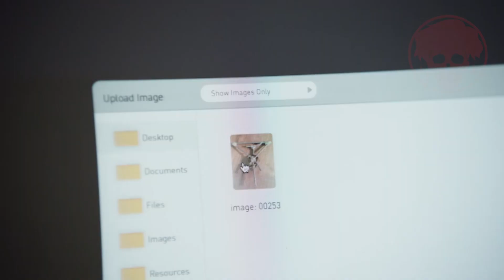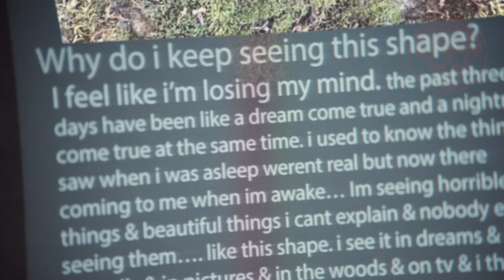💀 EP1 ต้นไม้ผี THE BIRCH (2019) | SS1 | สปอยหนัง | สรุปหนัง | SPOIL1923 | สปอยหนังผี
ตอนที่ 1 : เริ่มอัญเชิญ
  อีวี่เกรย์ สันผู้โดดเดี่ยวในโรงเรียนมัธยม พบว่าตัวเองเมื่อเธอเห็นนักค้ายาเสพติดวัยรุ่นสามคนก่อเหตุฆาตกรรมในป่า อีวี่ถูกคุกคามอย่างไร้ความปราณี จึงตัดสินใจที่จะทำในสิ่งที่ไม่มีใครรู้ ในเมืองคิงส์พอยต์ของเธอ ...
❤️(ผู้สนับสนุน)สมาชิกในระดับ Super Novice ที่จะได้ดูก่อนใครเพื่อนสมัครได้ที่